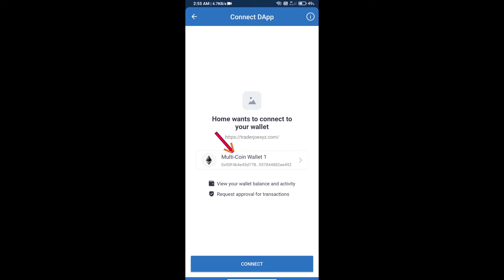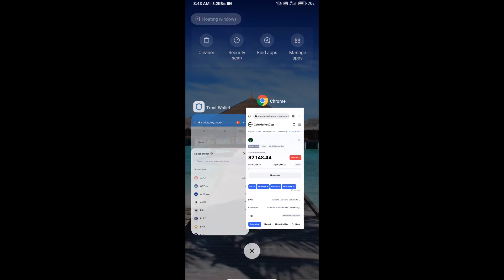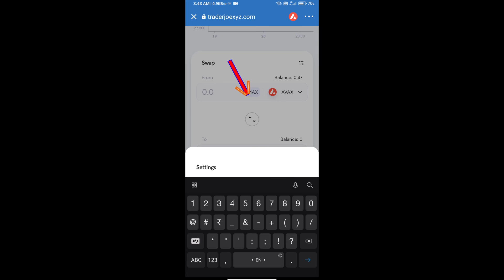How to Buy Yield Yak Token (YAK) Using TraderJoe On Trust Wallet OR MetaMask Wallet